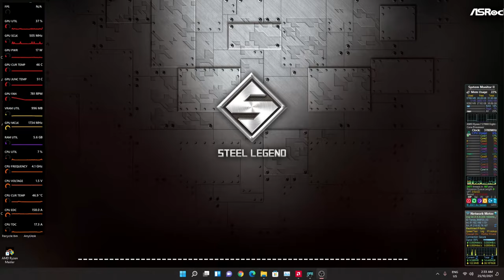Need For Speed Carbon Redux 2021 PC Sprint Race Part 3.